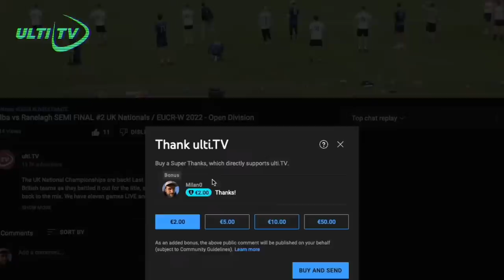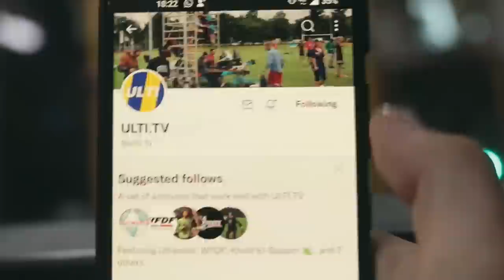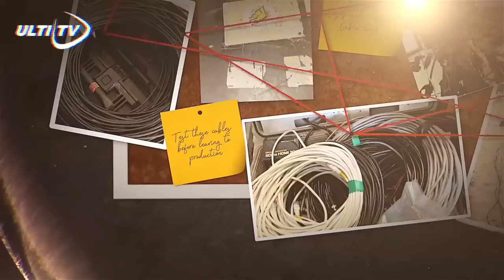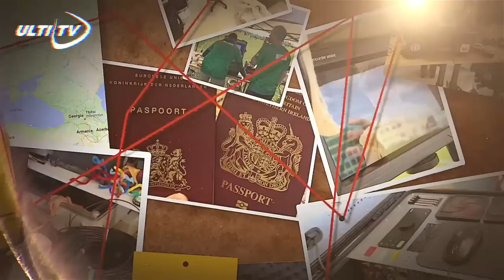2022 EUIC - Ukraine vs Finland - OPEN SEMI-FINAL @ PRIENAI